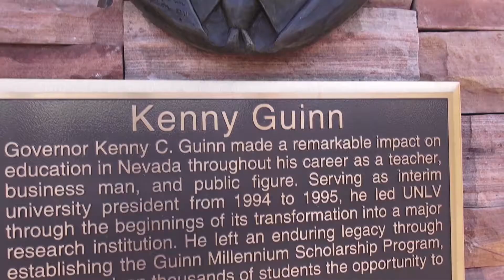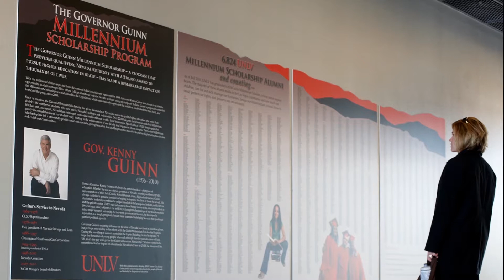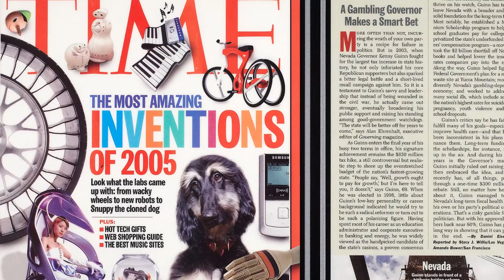2014 Nevada Business Hall of Fame Inductee: Governor Kenny C. Guinn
Governor Kenny C. Guinn was inducted into the Nevada Business Hall of Fame in 2014.